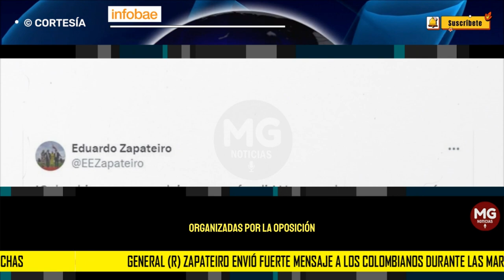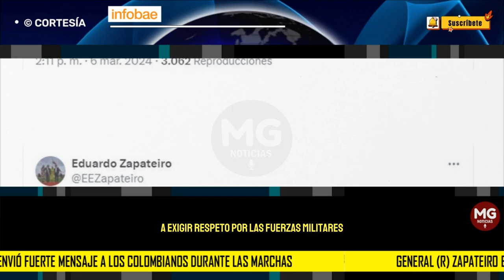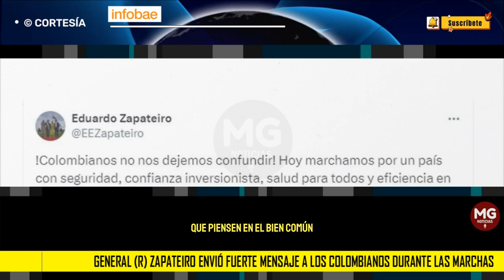⛔ GENERAL (R) ZAPATEIRO ENVIÓ FUERTE MENSAJE A LOS COLOMBIANOS DURANTE LAS MARCHAS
General (r) Zapateiro envió fuerte mensaje a los colombianos durante las marchas: “Defiendan la democracia”
Con vehemencia, el excomandante del Ejército Nacional dijo que está en las calles “haciendo patria” y advirtió que “quedarse en la casa, no es la solución”
INFOBAE